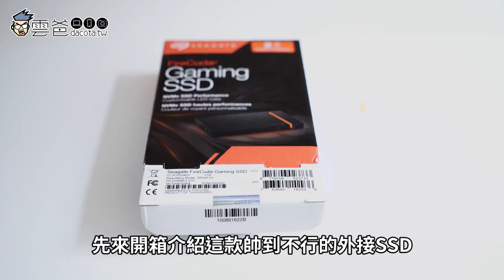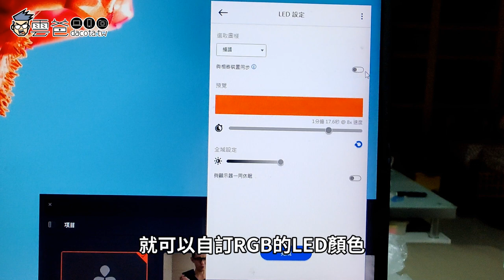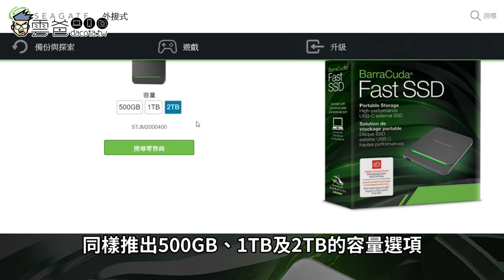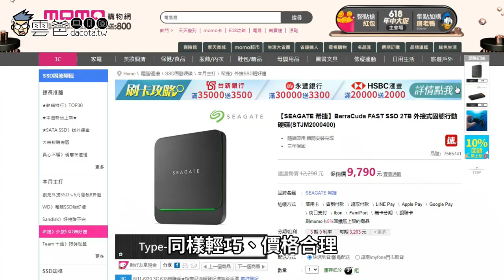【雲爸開箱】地表最速SSD - Seagate FireCuda Gaming SSD